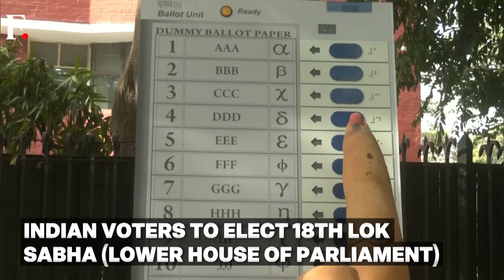India’s Poll Panel Announces Dates for General Election 2024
The Election Commission (EC) of India has announced dates for General Election 2024. The election will take place in seven phases between April 19 & June 1. The EC has also announced poll dates for four state assemblies. Watch the video to know more.